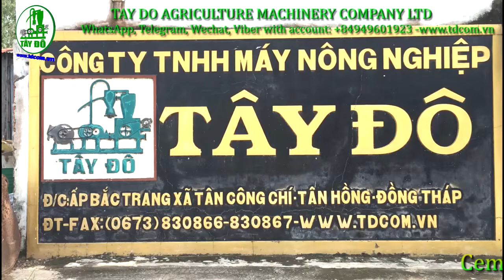Cement ship unloader , capacity 100 ton/hour - Máy hút xi măng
- Facebook message
- Skype: phanxico1
Application
- Cement ship unloader is used to transport materials from ships to tank trucks, conveyors .
- Easy to operate by a radio remote control,capcity 50 - 300 ton/hour
- Smartly designed, can be easily moved by installing the whole suction system to the semi-trailer
Pecifications
Height : 12000mm
Width : 4000 mm
Reach : 13000mm
Weight : 25 ton
Capacity : 100 ton/ hour
Specialized production
1/Pneumatic vacuum conveyor
-  Rice Husk
-  Corn
-  Plastic beads
-  Dust
-  Soybean meal
- The coffee
- Granulated food/ pellet food .
- Fertilizers

Economic efficiency

- Labor savings
- Time saving
- Cost savings

Advantage:

- Easy to  operation
- avoid clogging in the systems
- Easy to move
- Pipe : size and number available on demand
- Durable and quiet machine
- long life
-Easy to maintain
- To Save on  fuel
Guarantee
12 months

2/ Ship unloader
 - Cement
- Soy bean meal .
with capacity : 50-300  tons / hour